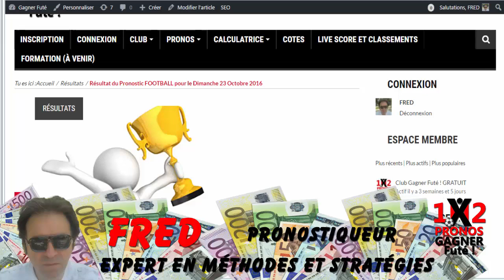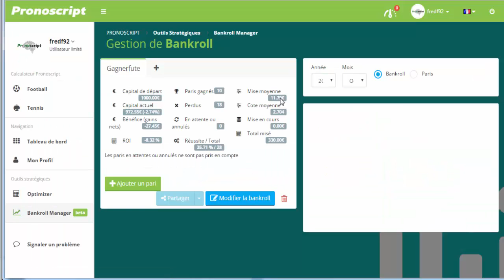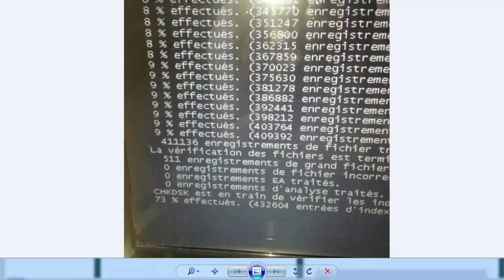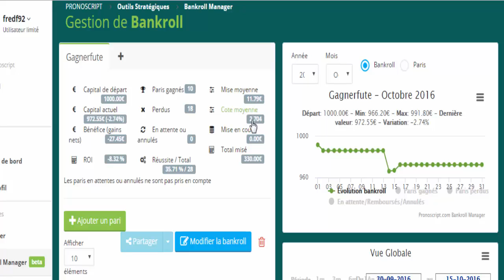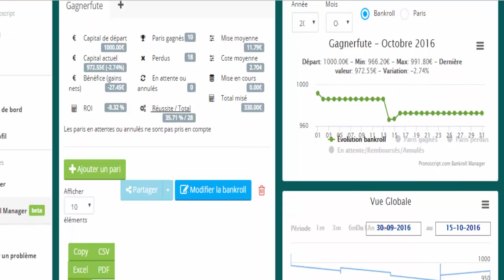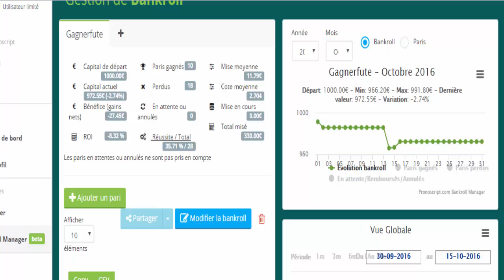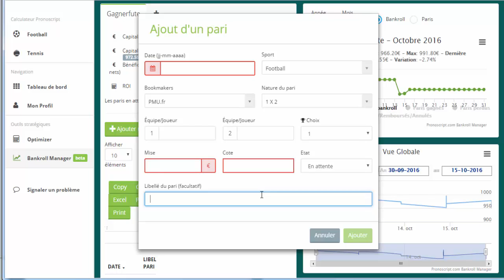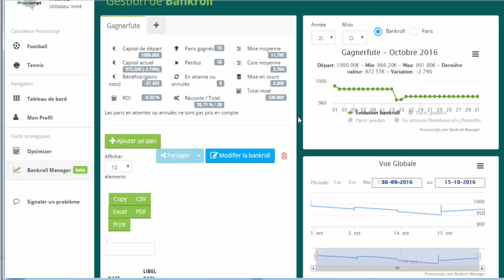Comment gérer ton budget pari sportif ta Bankroll pour tes pronostics sportifs avec Gagner Futé 11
Retrouvez tous les pronostics Gagner Futé pour vos paris sportifs tous les jours avant 18H pour les matchs du lendemain GRATUITEMENT !
Les pronostiques GagnerFuté, c'est l'études et l'analyses des matchs avec le face à face des équipes, les statistiques, les cotes des bookmakers, l'historique des confrontations, l'indice de confiance sur ce pronostic et le pari proposé.
La calculatrice GagnerFuté vous permet de réaliser vos tickets maisons automatiques pour faire des paris doubles chances, draw no bet ( 1 ou 2 remboursé si N), idem home no bet, away no bet ainsi que l'arbitrage des paris pour bénéficier de meilleurs cotes que ceux proposées par votre bookmakers.

Passez un cap dans les paris sportifs avec des stratégies et méthodes pour gagner avec vos paris sportifs.

Accès gratuit à la Calculatrice Gagnerfuté:
- Créer un  Pari DOUBLE CHANCE
- Créer un  Pari DRAW NO BET ( Gagnant 1 ou 2 remboursé si Nul )
- Créer un  Pari N Remboursé si 1 ou 2 ( home no bet ou away no bet )
- Créer un  Pari d'ARBITRAGE transformer un pari perdant en pari GAGNANT !

Comment s'inscrire ?
Comment parier ? Quel type de paris ?
Comment bien pronostiquer ?
Comment bien gérer sa bankroll ( budget pour les paris) Comment optimiser ses mises?
Méthodes pour parier , Stratégie pour parier.

Venez apprendre, comprendre, améliorer votre stratégie !

Parier comme un Pro avec Gagner Futé !

Aidez-moi à vous AIDER DAVANTAGE !

Bonus Bookmakers :
100€

Pari système partie 2 Comment choisir les cotes et quelle probabilité de gain des paris sportifs ?V17

Pari système : 1ère partie Comment éviter les pièges des paris systèmes et bien choisir les cotes de ce type de paris sportifs V15

Gestion de bankroll un bon ROI de +50% appelé yield des paris sportifs de Gagner Futé novembre 2016 V14

Doit-on parier sur les petites cotes des pronostics sportifs pour vos paris avec Gagner Futé ?V12

Comment gérer ton budget pari sportif ta Bankroll pour tes pronostics sportifs avec Gagner Futé V11

Pronostic sportif : Comment faire un pari sportif Draw No Bet match Nul remboursé si 1 ou 2 ?10 HD

Comment faire un pari Double Chance 1N, N2, 12 pour tes pronostics sportifs avec Gagner Futés V7

Comment faire un pari sportif Draw No Bet 1 ou 2 Remboursé si Nul avec les Pronostics Gagner Futés V6

Pronostic sportif : gestion de bankroll un bon ROI de + 42% aussi appelé yield des paris sportifs V5